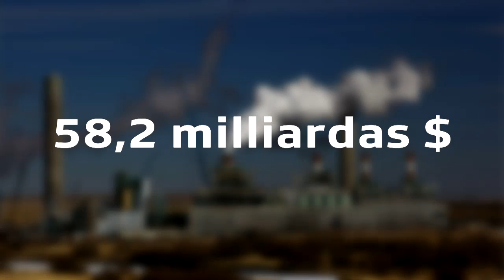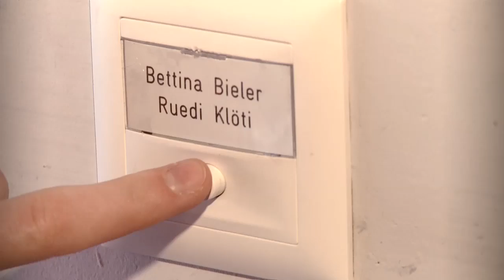Minisguard 24.01.2015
Tenor in rapport da l’organisaziun Oxfam possedan a partir dal 2016 1% da la populaziun dapli che la mesadad da la facultad mundiala. E tgi èn quels ritgs? Il Minisguard mussa ils top tschintg dals ritgs tranter ils ritguns.